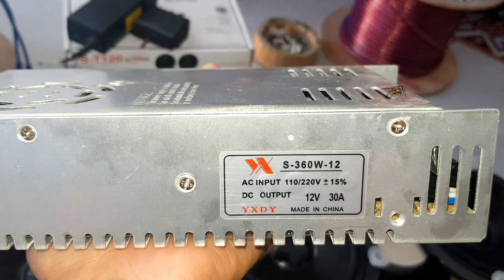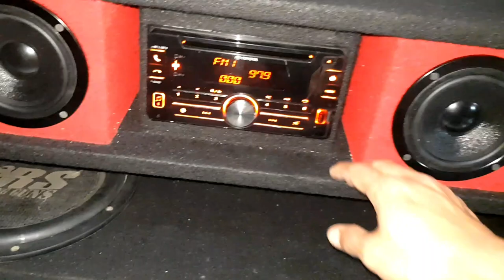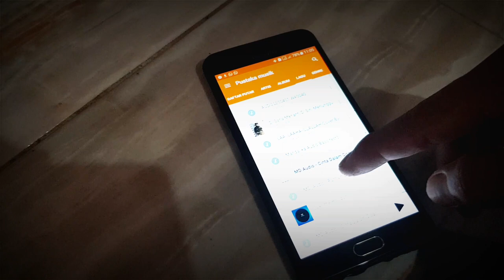DIY - Home Theater dari Bekas Audio Mobil - suara mantap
Anda bisa membuat home theater sendiri di rumah dengan peralatan yang sederhana, dan menggunakan komponen bekas dari audio mobil.
untuk suara yang di hasilkan sangat jernih dan bagus, bass yang dalam dan mantap.
pada project ini saya menggunakan beberapa komponen.
- Bekas Head Unit Mobil Toyota Calya
- Speaker 5 inch x4
- Power Amplifier mobil bekas 4ch
- Subwoofer bekas 12 inch
- Adaptor 12V 30A
- Papan Partikel 18mm
- Fan DC 5v
- dan Kabel RCA dan lainnya.

untuk pertanyaan silahkan coret2 di kolom komentar.
semoga video ini bermanfaat.
terimakasih🙏